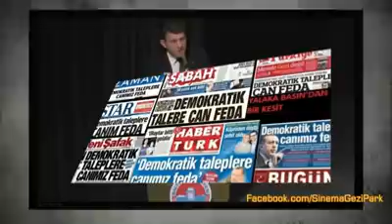Hepinizin Kapısına Dayanacaklar emekli Tuğamiral TÜRKER ERTÜRK'ten Olay Konuşma!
Daha fazlası için sayfamızı ziyaret edebilirsiniz

Bakın, Hepinizin Kapısına Dayanacaklar" E.Tuğamiral Türker Ertürk Anlatımında Hazırlanan
Eşsiz Bir Yapım...

Tüyleriniz Diken Diken Olacak İzlerken...Böyle Bir Yapım Başka Yerde Yok Mutlaka Ama Mutlaka İzlemeli Paylaşmalısınız...